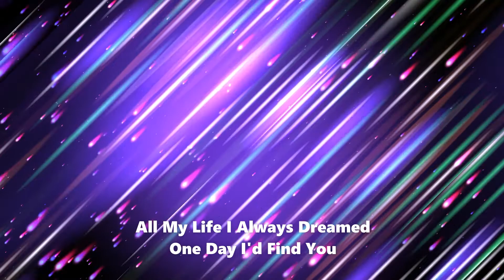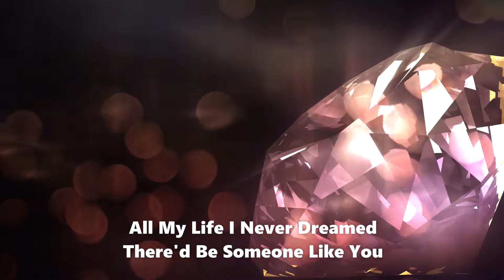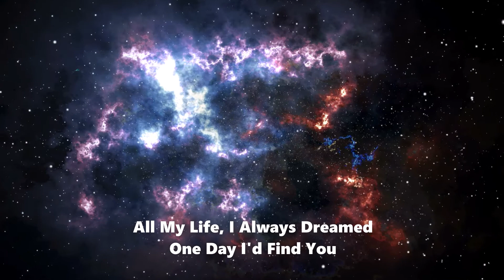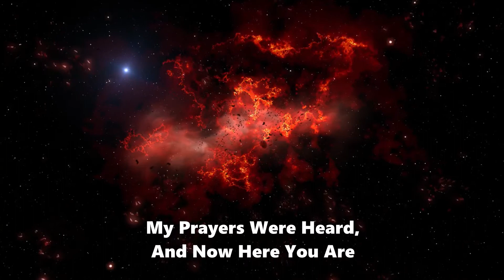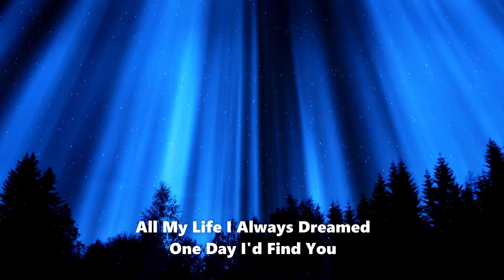Diamonds (Semi-Acoustic Version) | (Lyric Video)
Diamonds is a song about love, about life, about being alive in the moment, and the joy and magic so many seem to forget is all around them. It is a dream, it is a reality. The ageless stars watch down upon our finite time, and in our eyes they shine but for a moment. A moment lost in time, a moment yours and mine, a moment not defined but by our hearts and minds.
"Diamonds" (Semi-Acoustic Version) Written and Performed By Dagonhills
Recorded at The House Of Dagon June 2022